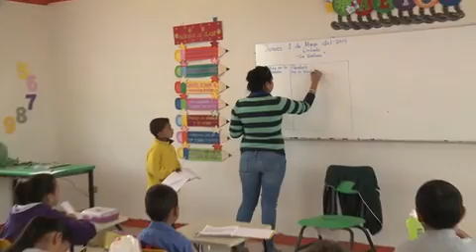Siguen cobrando maestros comisionados en Durango, reporta la Secretaría de Educación Pública